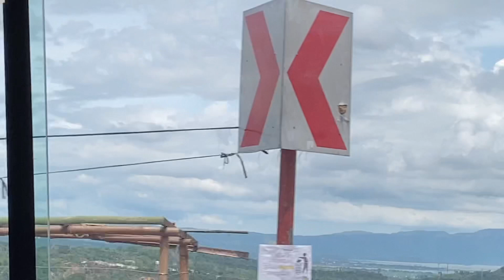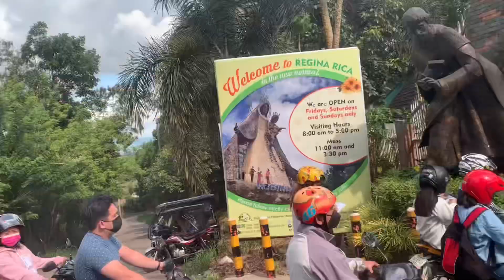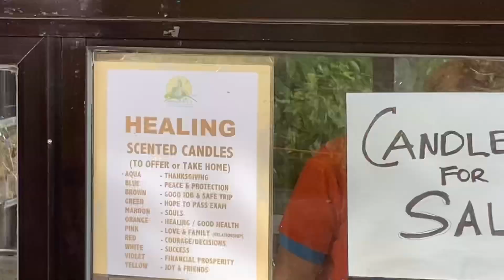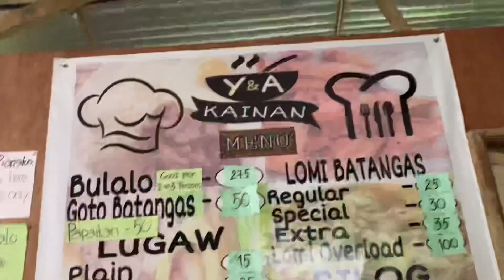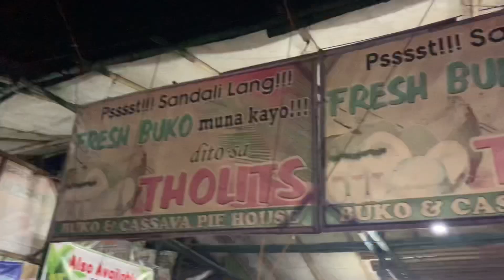Regina Rica/Rosarii- tanay, rizal, (Pililla Wind Farm)-Rizal X Y&A Kainan & Roadtrip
Regina Rosarii Institute for Contemplation in Asia
Tanay, rizal